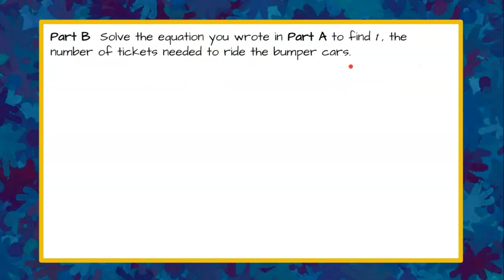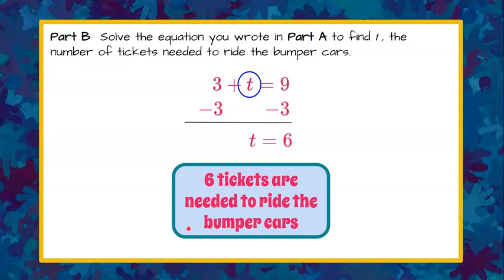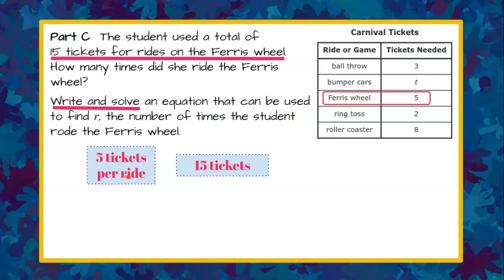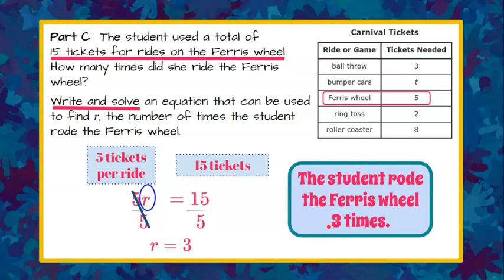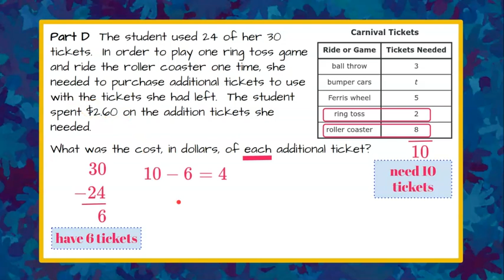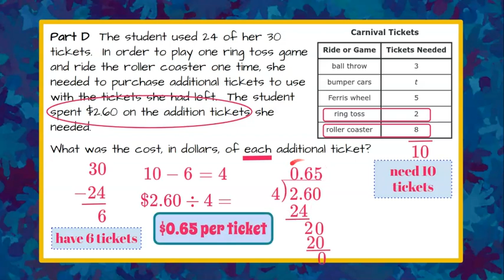How to Write a Real World Equation | 6.EE.B.7 💜💙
In this math video we will answer a standardized open response math question that has four parts.  Part A will ask us to write an algebraic equation to represent a real world situation.  We will use the given information to write a word sentence and translate this into an equation.  Part B will ask us to solve the equation we wrote in Part A.  We will identify the variable and which inverse operation is needed to solve.  Part C will ask us to write and solve an equation to find a given variable.  We will write the equation and using the properties of equality solve the equation.  Part D will ask us to determine the unit cost.  We will need to determine the amount need and divide a decimal by a whole number value.  An exemplar solution is modeled.

CCSS.MATH.CONTENT.6.EE.B.7
Solve real-world and mathematical problems by writing and solving equations of the form x + p = q and px = q for cases in which p, q and x are all nonnegative rational numbers.